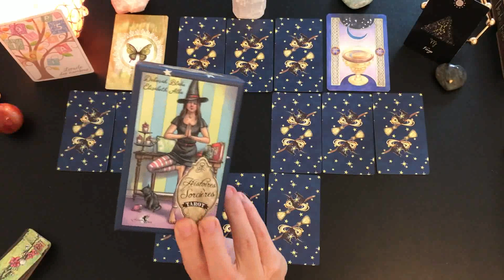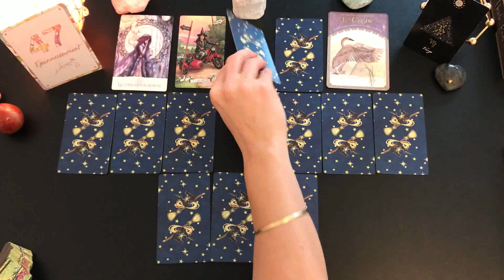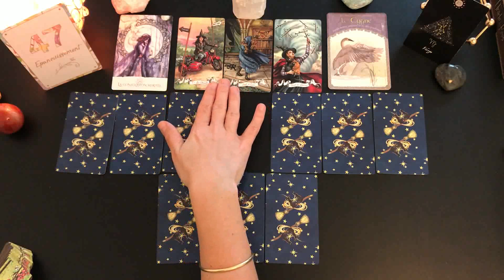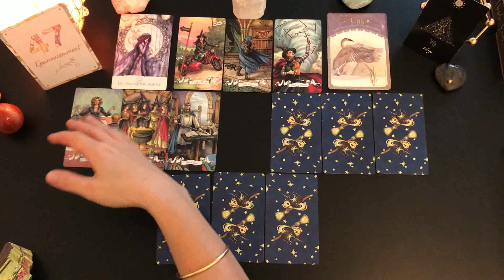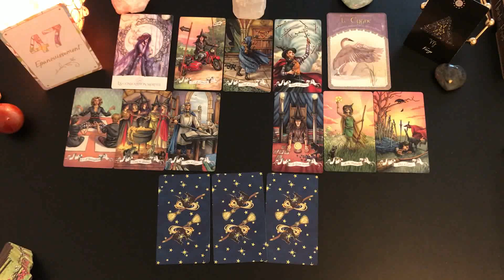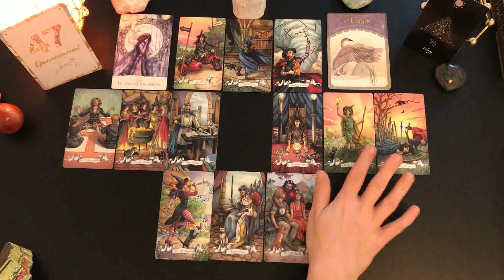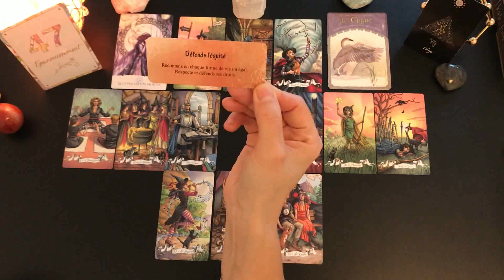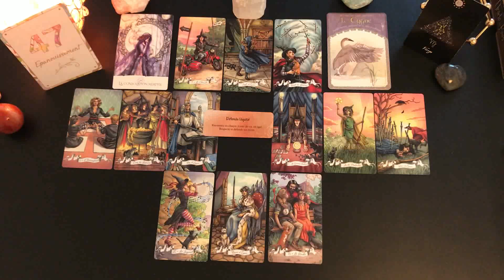♍️🌹VIERGE MARS 2020🌹